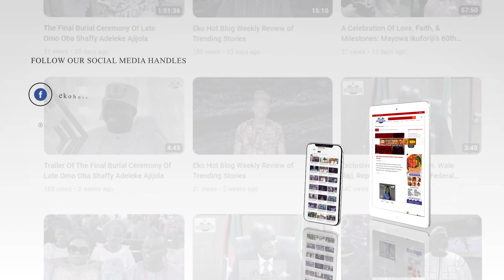Interview with Rtd. AIG Hakeem Odumosu, at the launching of a literary masterpiece, 'Pelewura'.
Interview with Rtd. AIG Hakeem Odumosu, Former Commissioner of Police, Lagos State, at the launching of a literary masterpiece, 'Pelewura'.